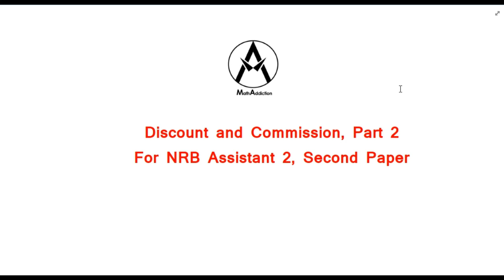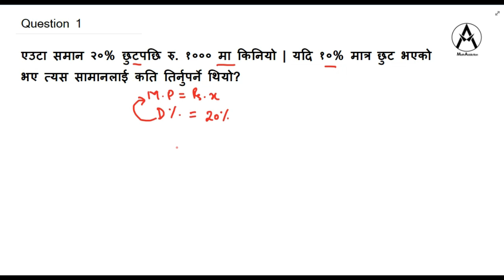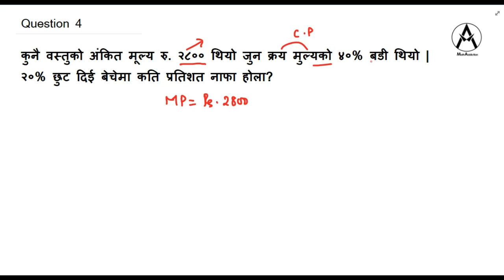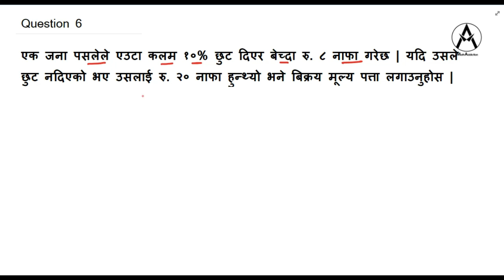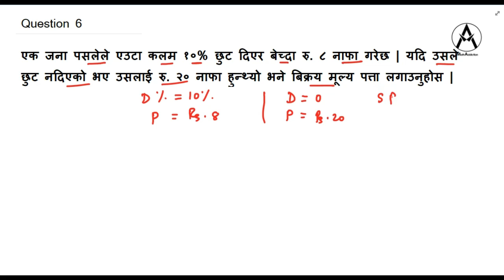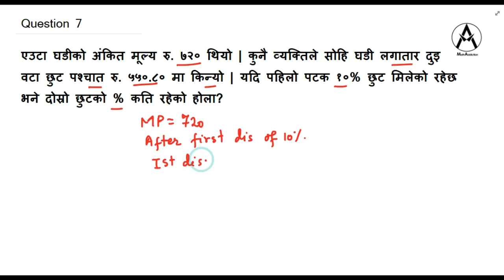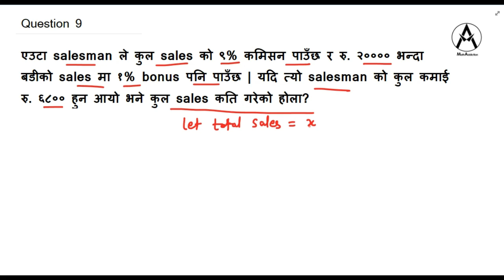Discount and Commission Part 2 for NRB Assistant 2, Second paper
Discount and Commission| For NRB Assistant 2, Second Paper. This video discusses 10 important questions on discount and commission along with the best simple techniques of solving those problems. So don’t miss it out !!